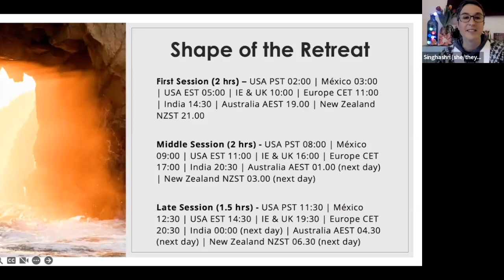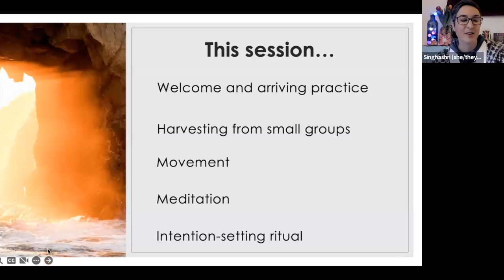[Home retreat] Forces for Good – Challenging Emotions as Portals to Liberation (Day 2, Session 3)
This day's last session. It starts with Balajit leading a brief arriving practice. Then Viveka gives a summary of the three methods of approaching emotions from a Buddhist perspective mentioned on last session. Then she opens the room for people to share their experience with emotions and what is resonating with them and reading from Padlet how people are engaging with emotions.

Belajit leads some movement exercises and later on Viveka guides us on a meditation. The session ends with an intention-setting practice, leading with mantras and offering such intentions in a ritual context.